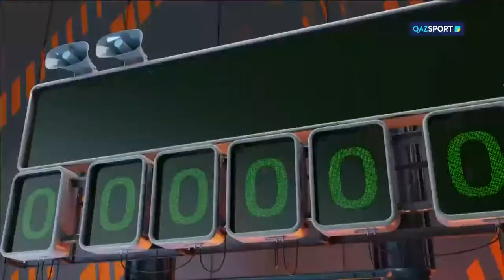🎾 BeeTV 60 Women's - SGL R16: (JPN) Moyuka UCHIJIMA vs Gozal AINITDINOVA (KAZ) (09.03.23)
🏆 Международный женский турнир по теннису ITF World Tennis Tour "BeeTV 60 Women's"
🧭 Казахстан, Астана, Национальный теннисный центр
📅 6 - 12 марта, 2023 год
ℹ️ Информация о турнире, 📋 турнирные таблицы, 📅 расписание и результаты матчей опубликованы на нашем сайте 👉🏻